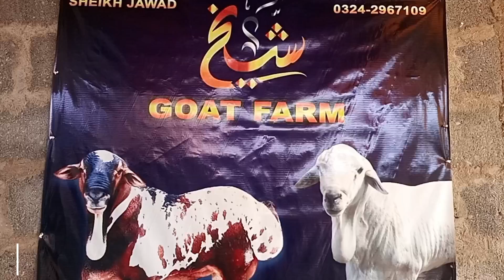Imported breeds and palai service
From Shaikh goat farm

Delhi colony near bacha party Karachi
Farm owner: Shaikh Jawad

Farrukh Shahid Ansari
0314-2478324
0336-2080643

goat farm
agcf agcf
amazing cattle Pakistan
sak mandi update